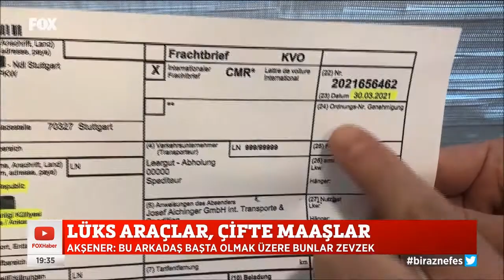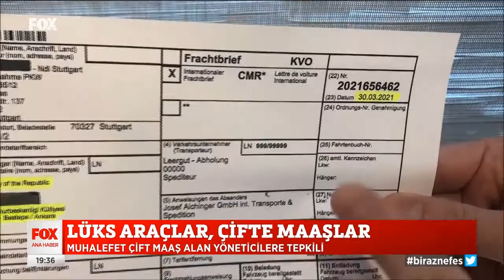Çifte maaşlar Lüks araçlar Muhalefetten çift maaş alanlara tepki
İYİ Parti genel başkanı Meral Akşener çift maaş tartışmasının yanısıra milyonluk makam aracıyla gündeme gelen Cumhurbaşkanlığı iletişim başkanı Fahrettin Altun hakkında sert konuştu Fahrettin Altun'un makam aracı tartışılırken CHP'li Yavuz Yılmaz Cumhurbaşkanlığına on gün önce alınan aynı marka aynı model makam aracını gündeme getirdi. çiftemaaşlar lüks araçlar
çifte maaşlar
lüks araçlar
çift maaş alanlar
çift maaş tartışması